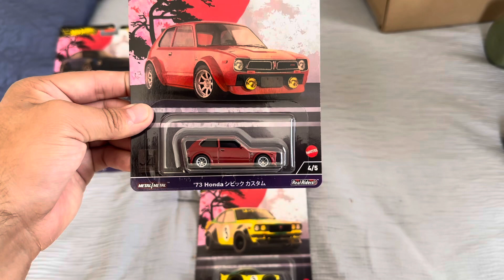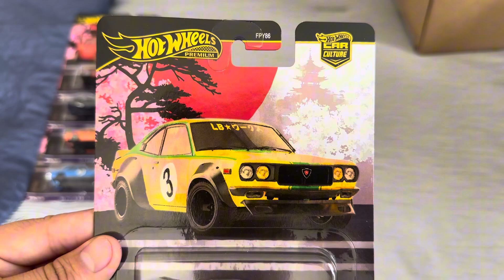New arrival !! 2024 Japan Historic 4 !! Hot wheels 😮‍💨